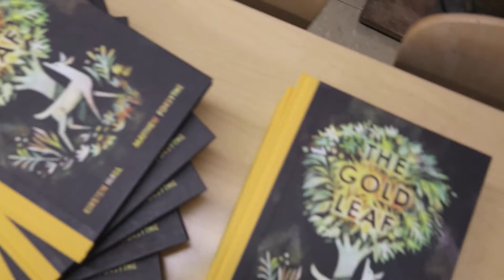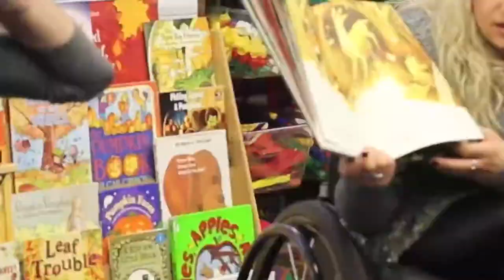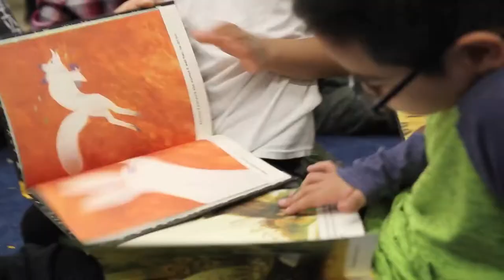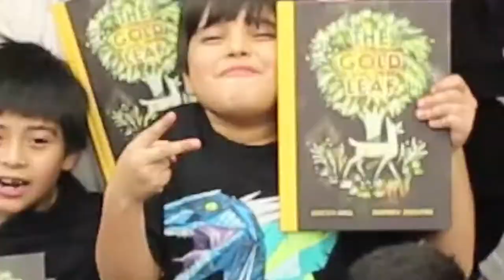Broadway Books First Class with Ali Stroker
Broadway Books First Class promotes and celebrates literacy and the Arts. Dr. Gary Wellbrock invites members of the Broadway community into elementary school classrooms to read a children's book and talk about the life of a theater artist. All guest visits take place in New York City for children who are deaf, hard of hearing and hearing (mainly Children of Deaf Adults or CODAs)

This visit by Ali Stroker (Spring Awakening) took place on November 15, 2017

This short film documenting Ali's visit was created by Jamie Kirkpatrick.

Visit broadwaybooksfirstclass.com to learn more about the program.